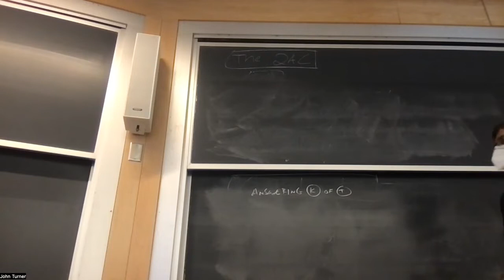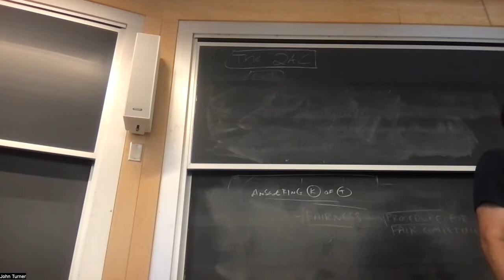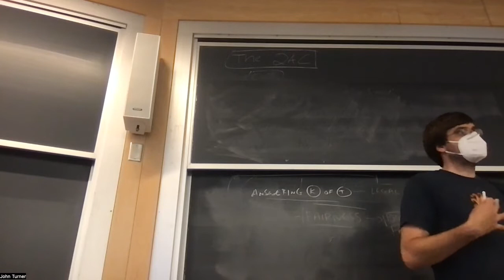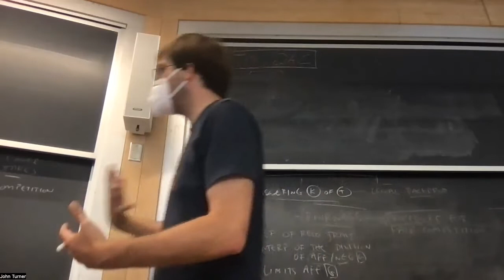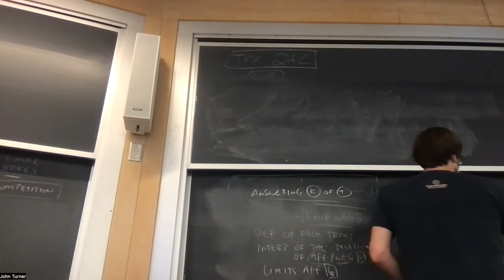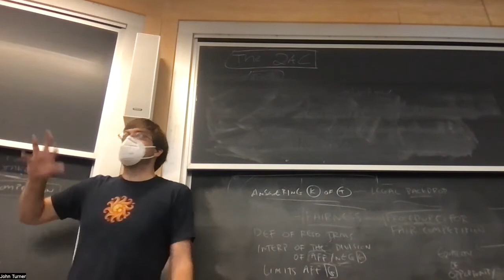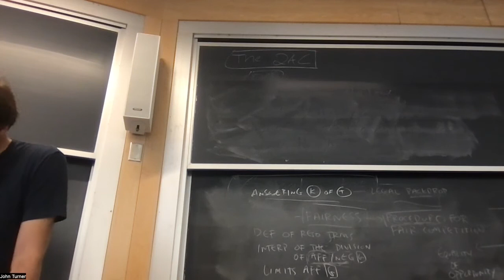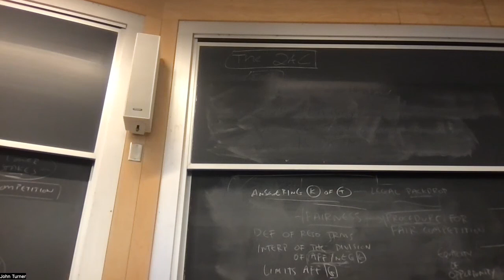DDI 2022 - Answering Ks of T - Turner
We'll discuss defenses of procedure from political theory and legal and political philosophy. You'll learn to philosophically defend limits and procedural fairness.

John Turner is the Director of Debate at Dartmouth, winner of the 2021 James Unger Award for coaching the winner of the Rex Copeland award, and the winner of the 2022 NDT Ross Smith Coach of the Year Award. Turner coached the National Debate Tournament champions for the last two consecutive years.